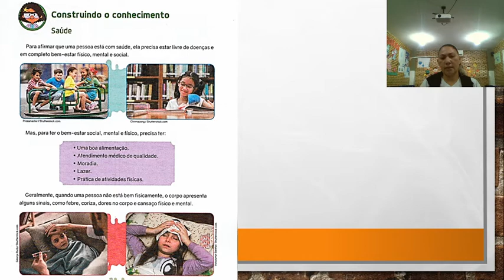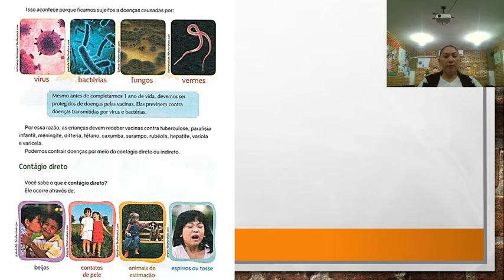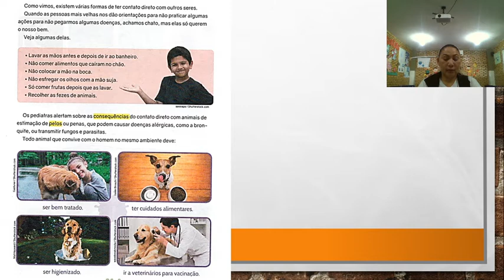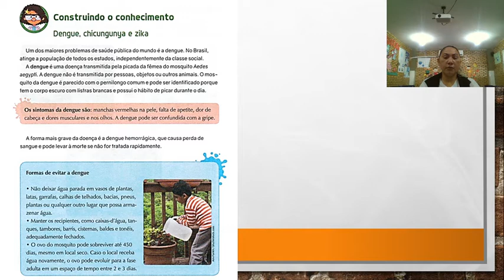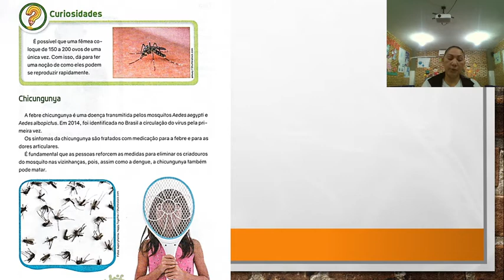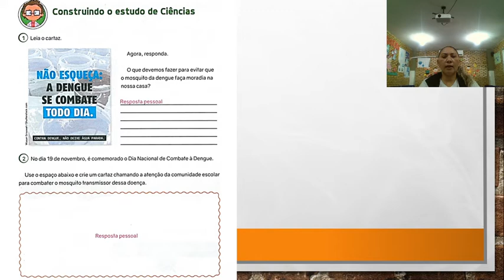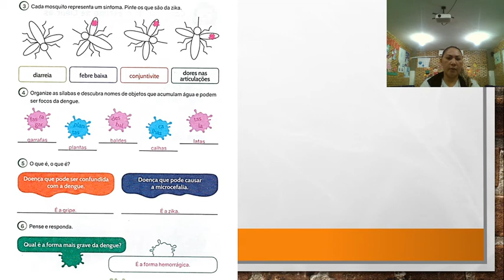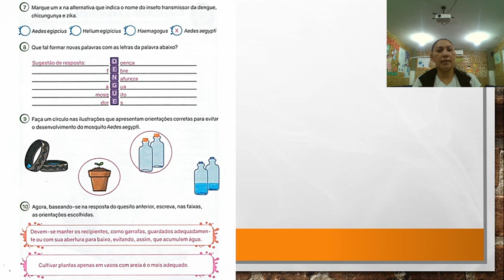2º ANO - 09-09 - AULA DE CIÊNCIAS